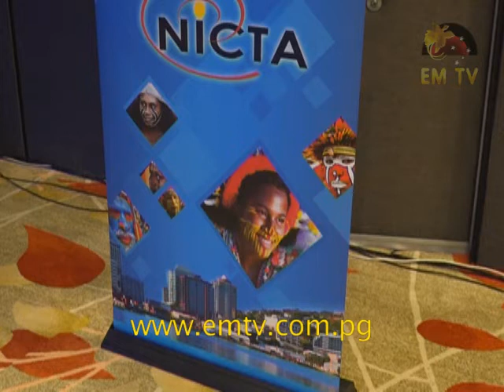Asia Pacific Tele-community Preparatory Meeting Underway in Country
Over 60 delegates from the Asia Pacific are in the country attending the Asia Pacific Tele-community Preparatory Meeting.

This is a lead up of to the World Telecommunication Development Conference that will be held in Argentina later this year.

This is the second APT ICT meeting hosted in the country and is among other conferences that will be held before the Wold conference.